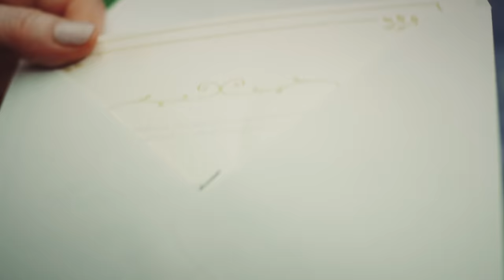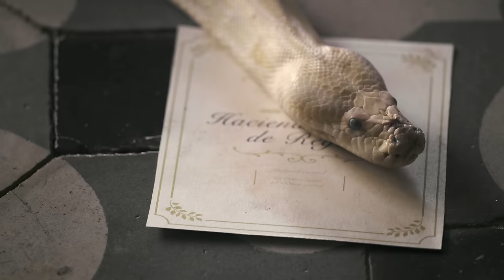Yuri, Natalia Jiménez - Una Mentira Más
Dale manita arriba 👍 y guarda el video para cantar con Yuri.

¡Consigue «Una Mentira Más» en tu plataforma favorita!

Performer: Yuri & Natalia Jiménez
Director: Arbise "Motiff" González
Realizador: Arbise "Motiff" González
Dirección de Video: Andrés Ibañez Díaz Infante
Realización de Video: Sebastián Esquivel